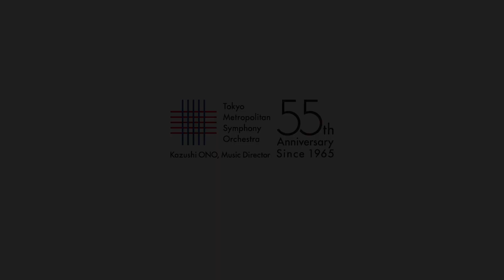都響ノート TMSO NOTE Vol.3 / Beethoven: Symphony No.5 / KOIZUMI / Tokyo Metropolitan Symphony Orchestra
都響ノートは新型コロナウィルスの影響により様々な制約を受けながらも、試行錯誤を繰り返しながら音楽活動を継続している様子をお届けする、演奏活動の記録です。

“TMSO Note” is a record of our performance activities, showing how we are continuing our musical activities through repeated trial and error, despite various restrictions due to the effects of the COVID-19.

Vol.3
2020年12月17日（木）東京文化会館
ベートーヴェン：交響曲第5番 ハ短調 op.67《運命》
東京都交響楽団

Thu. 17 December 2020, 19:00 at Tokyo Bunka Kaikan
Beethoven: Symphony No.5 in C minor, op.67
Kazuhiro KOIZUMI, Conductor
Tokyo Metropolitan Symphony Orchestra

‹東京都交響楽団›
東京オリンピックの記念文化事業として1965年東京都が設立（略称：都響）。2020年に創立55周年を迎えた。「首都東京の音楽大使」たる役割を担い、これまで欧米やアジアで公演を成功させ、国際的な評価を得ている。
都響では、6月に行われた試演会の結果と専門家の助言を受け独自に策定した「演奏会再開への行程表と指針」に基づき、奏者間の距離を適切に保ち、感染防止対策を徹底したうえで演奏会を行っている。

演奏会再開への行程表と指針について

TMSO was established by Tokyo Metropolitan Government in 1965 as a part of a cultural promotion project to mark the Tokyo Olympic Games.TMSO celebrates its 55th anniversary in 2020. TMSO has received much international acclaim as the “Music Ambassador of Capital Tokyo” through overseas performances in Europe, North America and Asia.

Based on the results of the trial concert held in June and the advice of experts, TMSO has formulated its own "Itinerary and Guidelines for Resuming Concerts" and is conducting concerts by maintaining an appropriate distance between players and taking thorough measures to prevent infection.

Roadmap and guidelines for the resumption of concerts by the Tokyo Metropolitan Symphony Orchestra (TMSO)

東京都交響楽団の公式チャンネルに登録をしよう！
主要な演奏会の映像や、楽器の仕組みをわかりやすく解説した動画など、
様々なコンテンツをお楽しみいただけます。